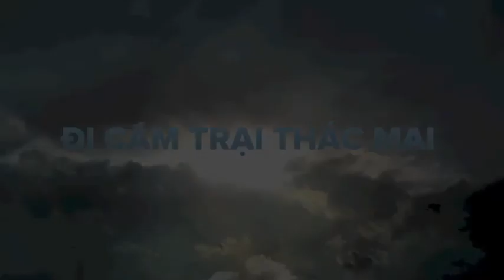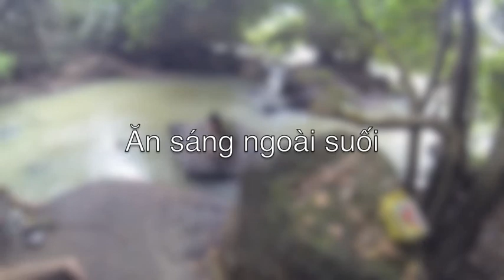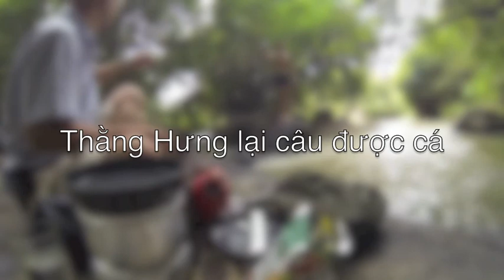Thác Mai camping (Dec 2013)